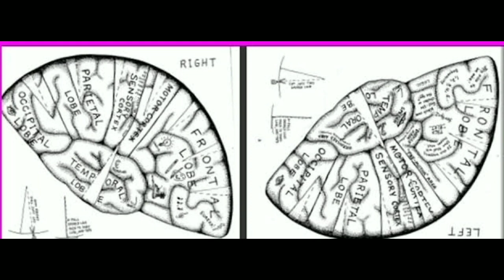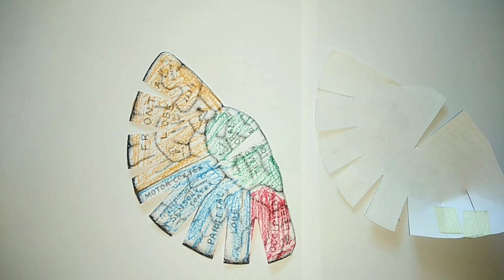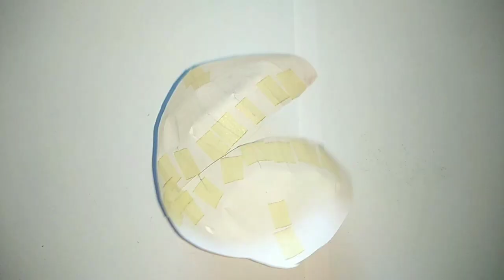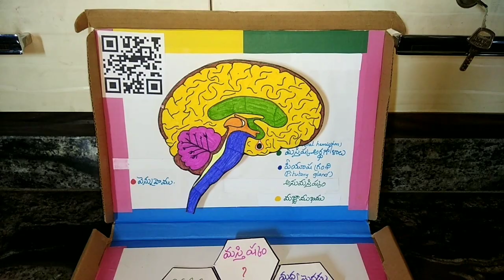Brain cap and model of Brain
This video gives demo to prepare the brain cap showing the lobes of cerebrum and brain model